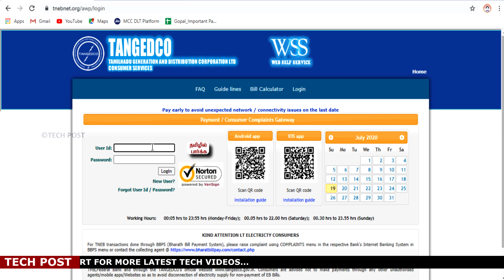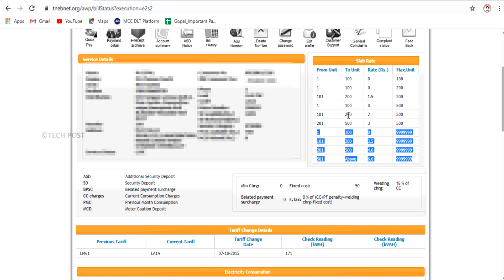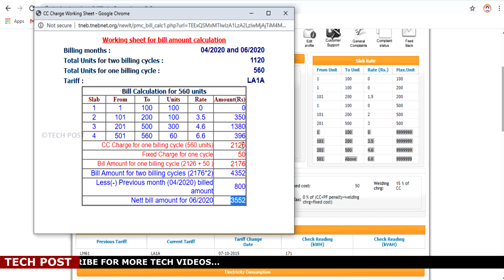TNEB New Update about High Bills | TECH POST - தமிழில்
Hello friends today iam going to explain about TANGEDCO New update about detailed bill calculation worksheet. how to view detailed worsheet and how to calculate bills explained this video. if you have any clarification comment below

All tech related videos in our regional language Tamil. so if u like our videos share your friends .